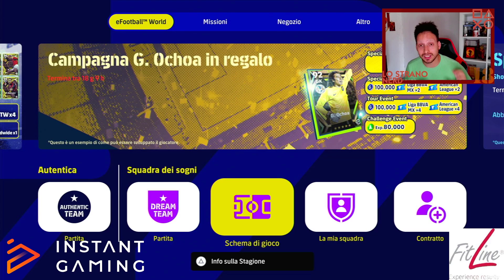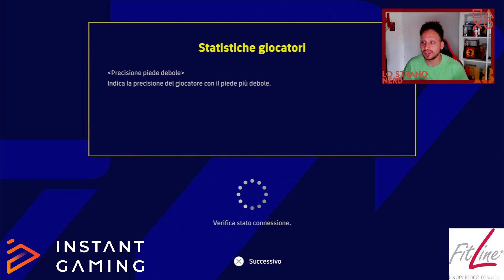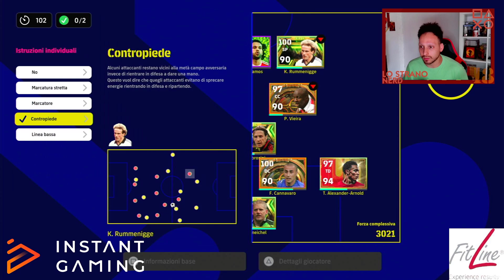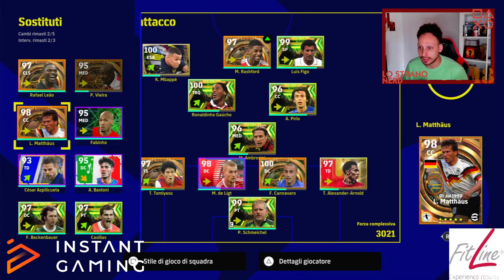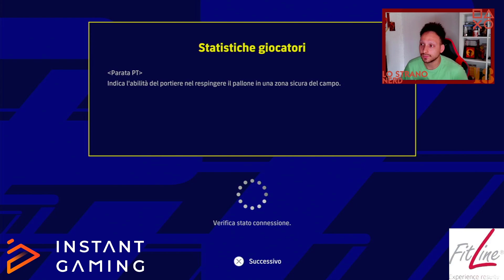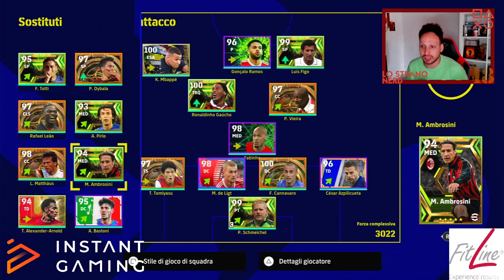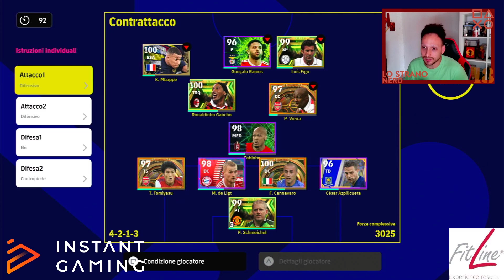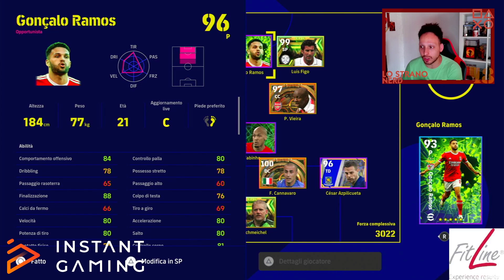eFOOTBALL 2023: BUILD + TEST GONCALO RAMOS CONTRATTI MIRATI! GAMEPLAY ITA PS5